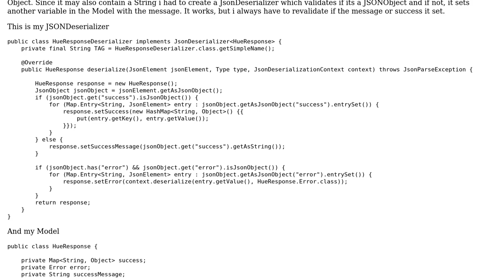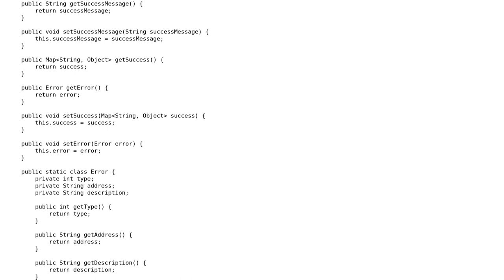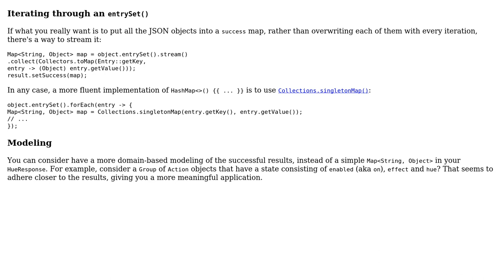Gson to Model containing several return types for one key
With thanks & praise to God, and with thanks to the many people who have made this project possible! | Content (except music & images) licensed under CC BY-SA | Music | Images & others | With thanks to user h.j.k. user Emanuel S and the Stack Exchange Network Trademarks are property of their respective owners. You are responsible for your own actions.